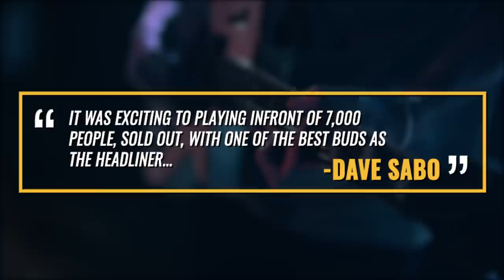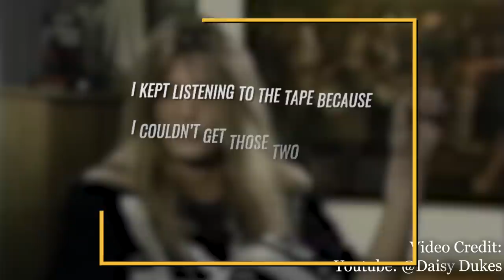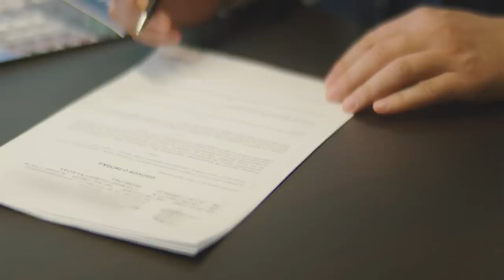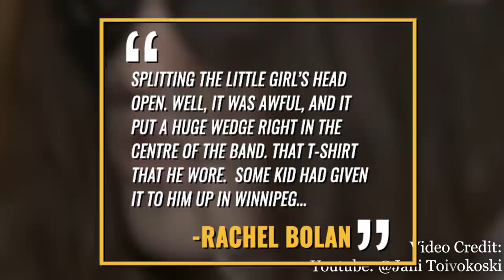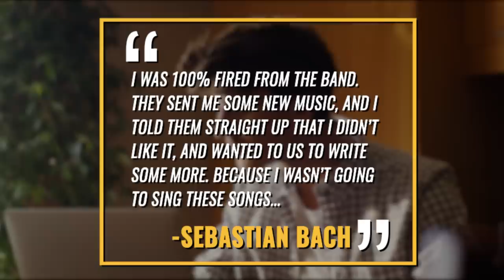Skid Row: Why The Band Fired Sebastian Bach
Why Skid Row fired frontman Sebastian Bach